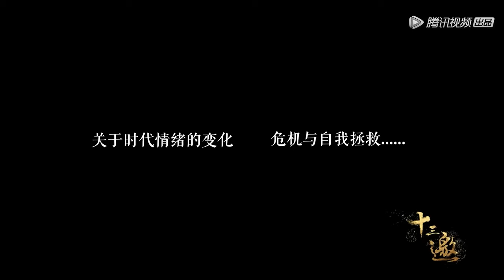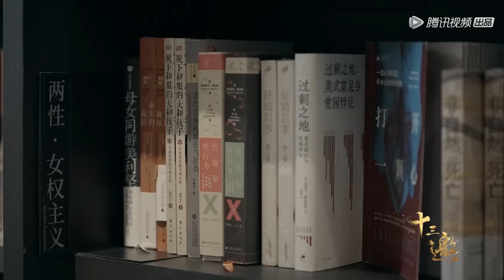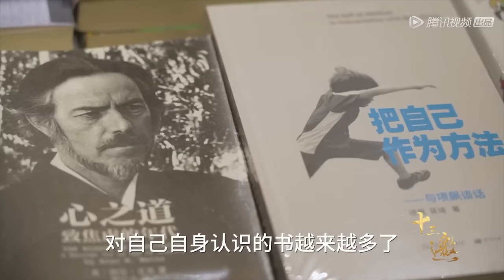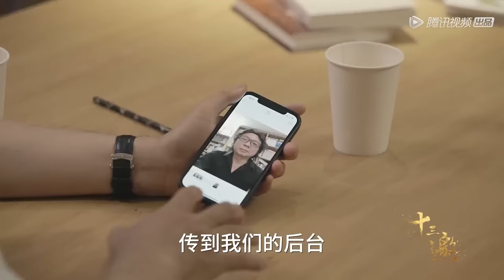为什么最近阿里大气都不敢喘一声？彭凯平：别的要么移民，要么转移